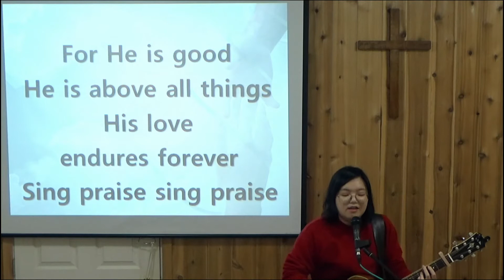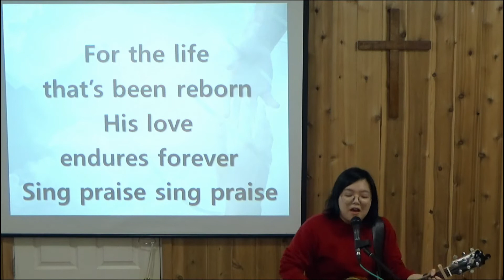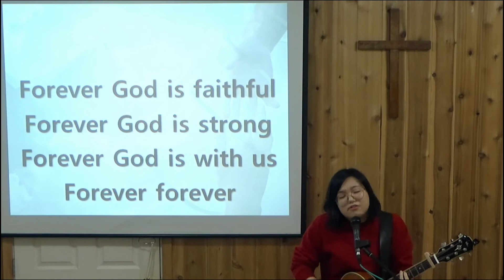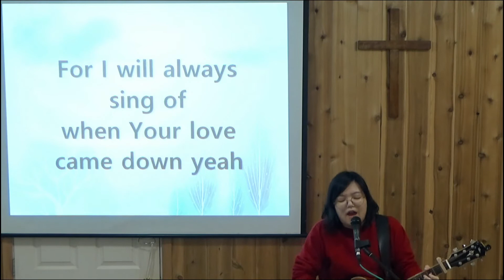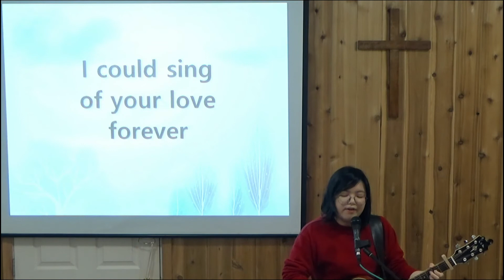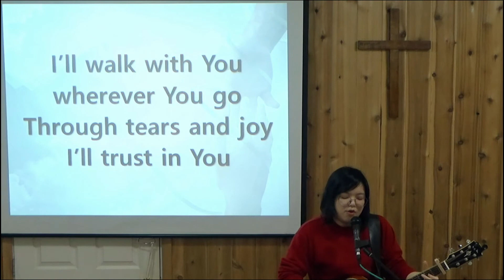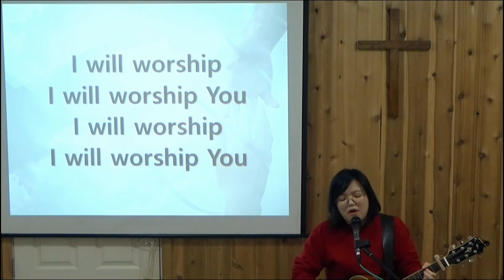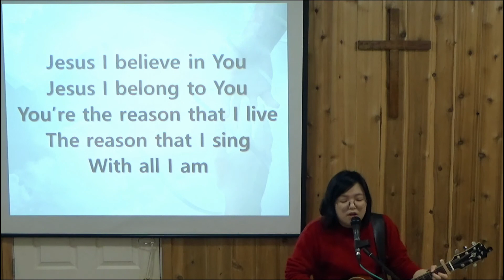CGC January 31st, 2021 Praise Only